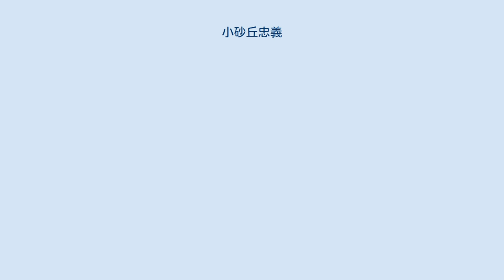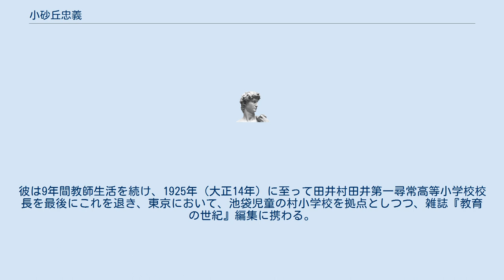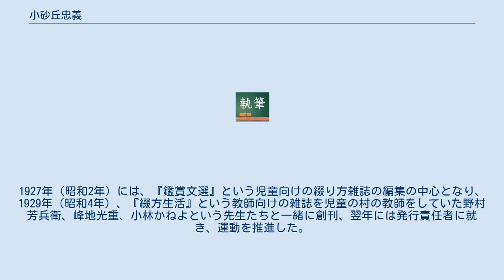小砂丘忠義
小砂丘 忠義（ささおか ただよし、1897年（明治30年）4月25日 - 1937年（昭和12年）10月10日）は、日本の教育者。
本名は笹岡。
生活綴方教育運動を主導。
 1897年（明治30年）、高知県において生を受ける。
父は笹岡楠蔵、植林人夫で、母は芳いずれも18歳だった。
幼い頃から父と山で働いた。
1917年（大正6年）高知県師範学校を卒業すると、同県内の長岡郡東本山村杉の尋常高等小学校の訓導になった。
その頃の彼の述懐はこうである。
 ー先づ綴方からーと考えて私は教壇に立った。
何々式だの何々主義だのという縄張り内にこもる流行の嫌いな私である。
(中略)綴方に何らののりはない。
まして教授法などとかつぎ上げる秘法のありようがない。
何かするには勿論、思考にも行為にもある角度をもつ万人万様り型はある。
それを以ってここに教授法というのなら異論はない。
綴方が越えたり越えなかったりするのりにくっつかれたら綴方はお陀仏である。
かくすればうまくいくという、教授妙法があったとすれば、それは綴方造りの骨董いじりの暇つぶしに過ぎぬ。
(日本作文の会編『生活綴方の伝統』) 小砂丘は、綴り方は「自己という個」の発見である、という。
題材は、子どもに選ばせるか、教師が課すか。
もろろん、「自由選題で自由な表現を待つ」というのが彼の大方針であり、そもそも文を書くか書かぬかも当然自由であるべきはずである。
子どもの創作力の「全肯定」こそが自分の前提だ、と語っている。
1917年(大正6年)、秋沢静尾と結婚、静尾は3年の結婚生活で結核のため死去。
忠義は病気療養のため1年間休職。
1922年(大正11年)、26歳で土佐郡鏡村梅木尋常小学校の校長になる。
橋本等と再婚。
彼は9年間教師生活を続け、1925年（大正14年）に至って田井村田井第一尋常高等小学校校長を最後にこれを退き、東京において、池袋児童の村小学校を拠点としつつ、雑誌『教育の世紀』編集に携わる。
1927年（昭和2年）には、『鑑賞文選』という児童向けの綴り方雑誌の編集の中心となり、1929年（昭和4年）、『綴方生活』という教師向けの雑誌を児童の村の教師をしていた野村芳兵衛、峰地光重、小林かねよという先生たちと一緒に創刊、翌年には発行責任者に就き、運動を推進した。